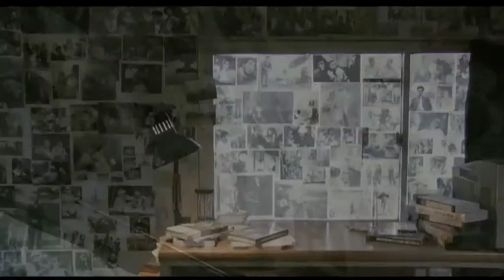CUT von Amir Naderi (Japan 2011) - Clip 3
CUT, so Naderi, sei sein Dank und seine Hommage an das japanische Kino. An dessen große Vertreter wie Mizoguchi, Ozu, Kurosawa oder Oshima. Die Hauptfigur des Films ist ein junger japanischer Regisseur, der völlig dem Kino verfallen und gegen alle gesellschaftliche Konvention nur seiner Leidenschaft verpflichtet ist. Der Zusammenbruch kommt mit der Nachricht vom gewaltsamen Tod seines Bruders. Dieser hatte als Schuldeneintreiber und Kredithai die Filme des Bruders finanziert, der ganz und gar verloren in seinem Kino und seiner Leidenschaft lebte. Als sich die Yakuza-Gang tödlich an ihrem Mitglied rächt, steht die fragile Kinowelt des jungen Mannes ein für alle Mal in Frage.